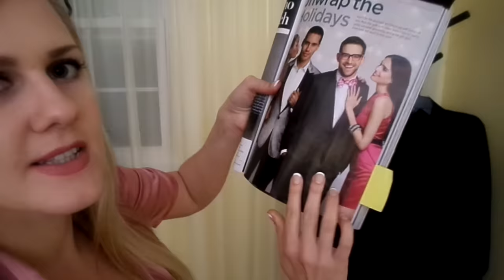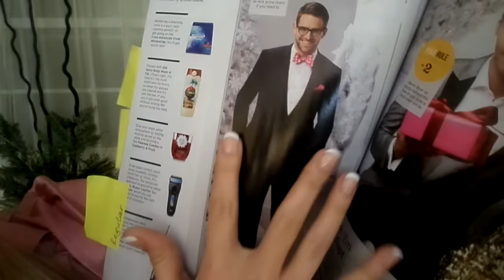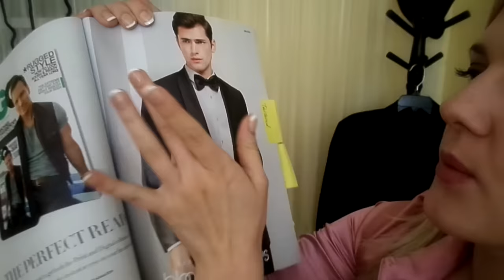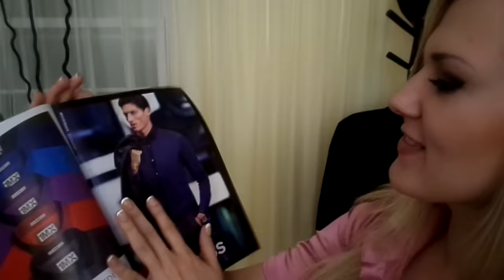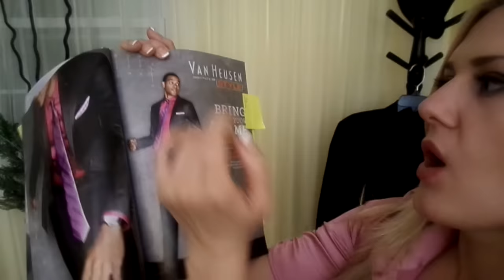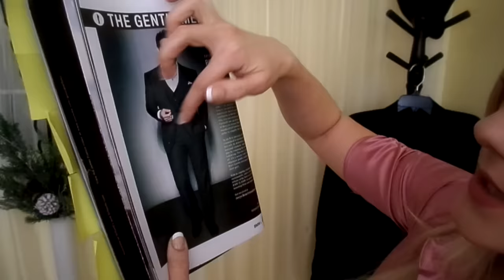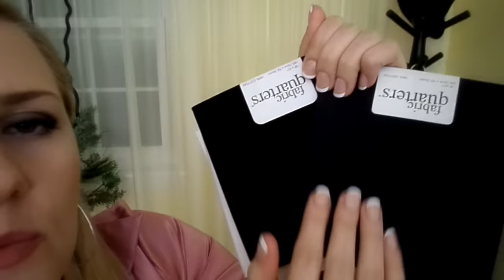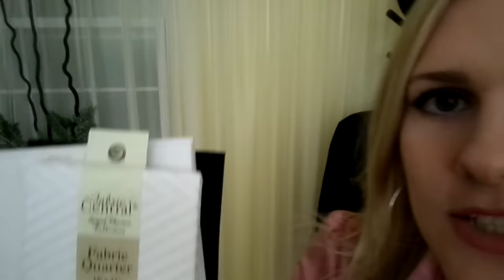-⋈-ASMR Gentlemen's Suit Fitting Session-⋈-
Hello my handsome stallion ;*D today I would like to take extra time and extra care of you and take you on a custom suit session journey :D I hope that you will enjoy this video. Thank you *Hugs*
Directory:
Begining-6:45- intro, presentation of a shirt and a jacket
6:55-13:23- magazine page flipping and finger tracing of images
13:30-18:07- fabric and buttons presentation
18:13-23:23- taking measurements, upclose whispering ear to ear, walking around
23:30-26:00- crinkly paper cut out, upclose from the back whispering
26:15-35:10- fabric tracing, pinning, cutting. Crafting of suit parts
35:12-38:00- trying on your shirt, tucking, smoothing sounds
38:30-end- tie tieing, slow petting sounds, relaxing closure of our cosultation :*D

Amazon MP3